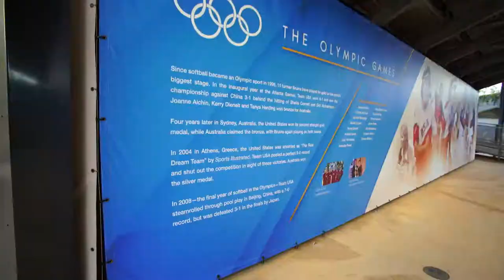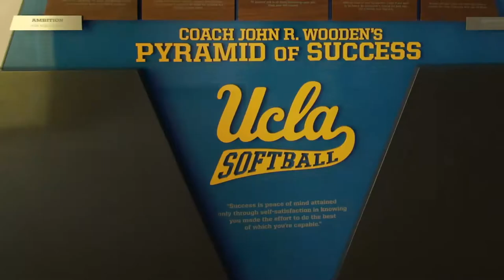Advent: UCLA Softball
Easton Stadium is home to one of the most celebrated collegiate softball programs in the country. UCLA wanted to be able to use this space to engage their fans and tell the story of this iconic program.

They called on Advent to bring Easton Stadium to life with interactive touchscreen displays, timelines, and graphics celebrating their decades of success.

Now fans can connect like never before with the great players, coaches, and Olympians who have worn the blue and gold.